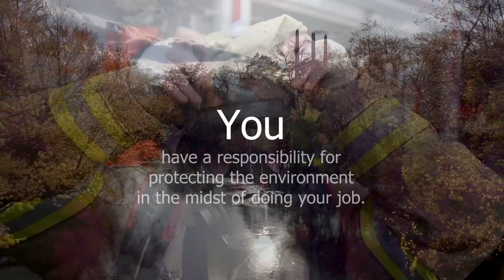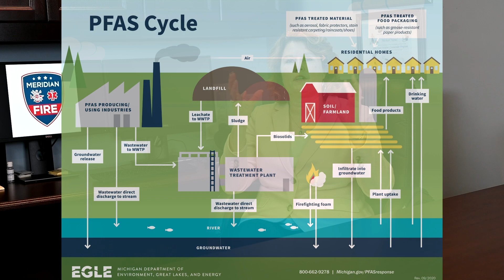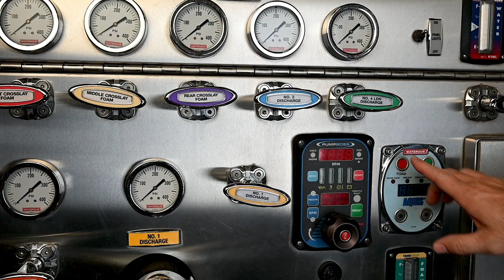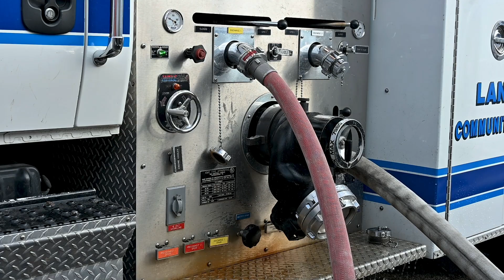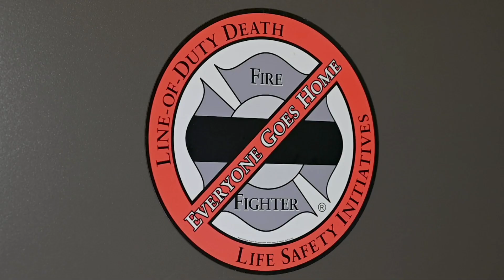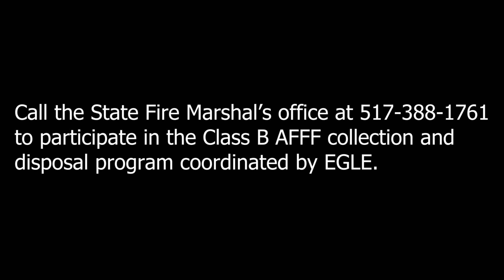Michigan Firefighter Class B AFFF PFAS Training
This is a video to train Michigan Firefighters on the proper use and handling of Class B AFFF containing PFAS.